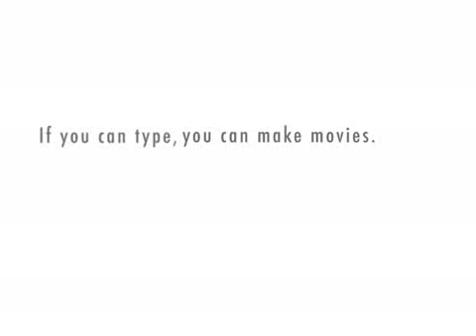VJPTV First show part 1, Poking on Facebook with guest Slippery Fingers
The premier of VJPTV. Part one. Poking on Facebook with guest Slippery Fingers